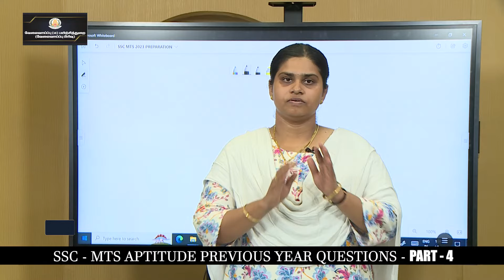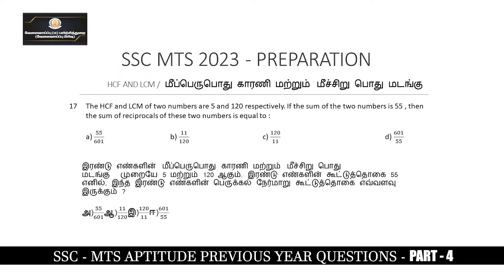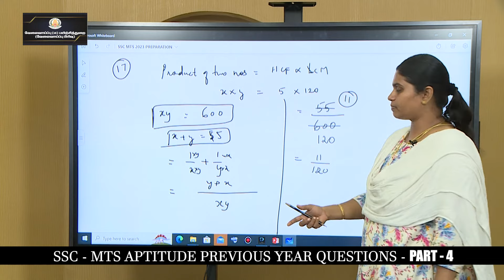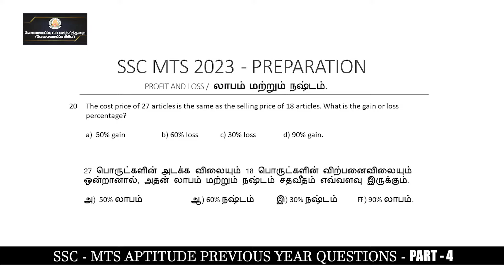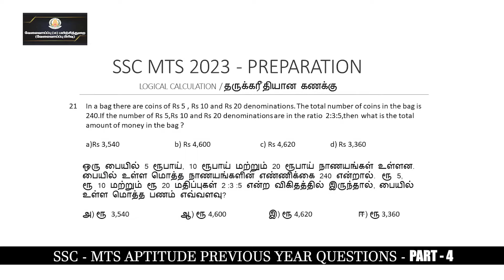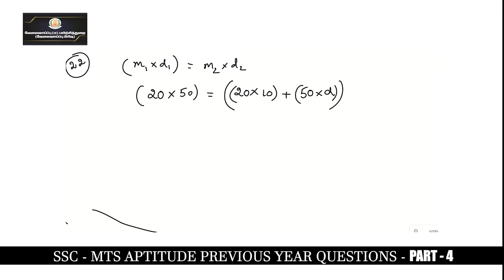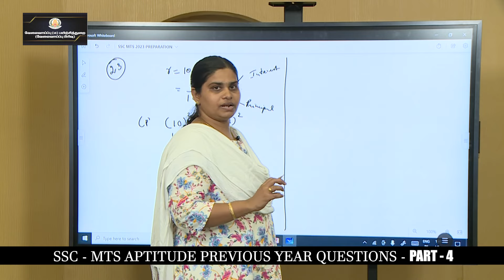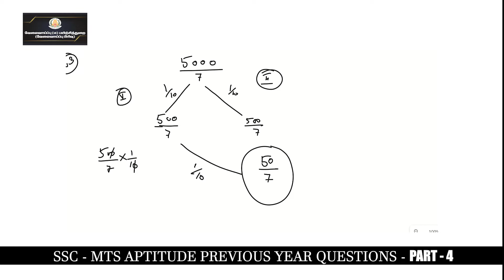KALVI TV | SSC_MTS | APTITUDE | PREVIOUS YEAR QUESTIONS - PART - 04 | Mrs. ASWINI